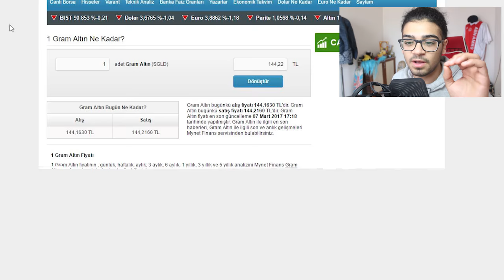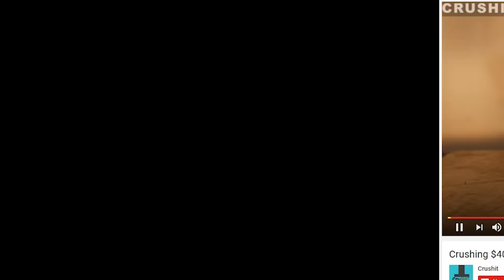144.000 TL'lik SAF ALTIN 10.000 TON BASINÇ İLE EZİLİRSE NE OLUR ? - Hidrolik Pres